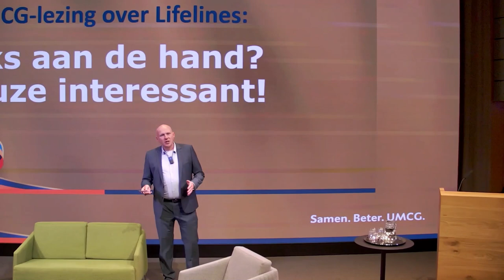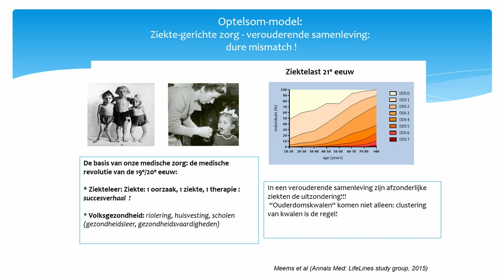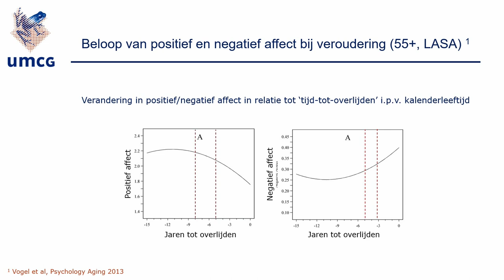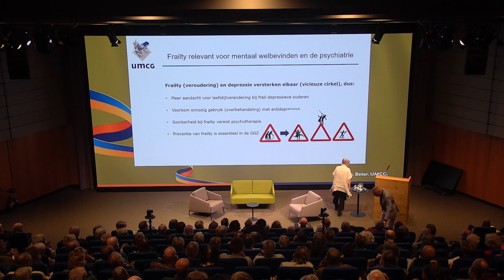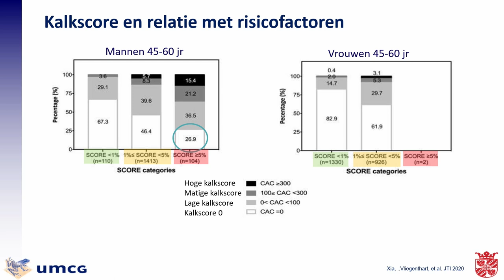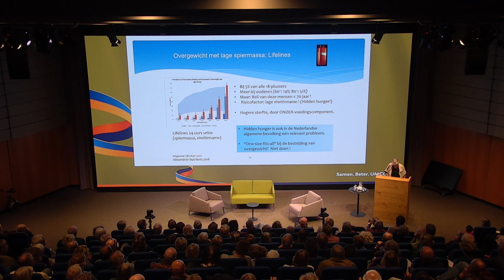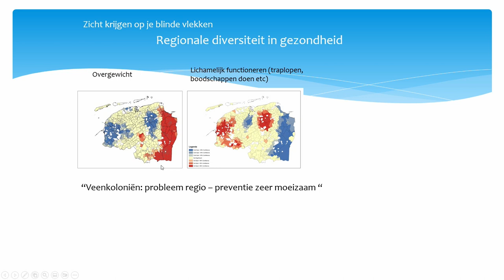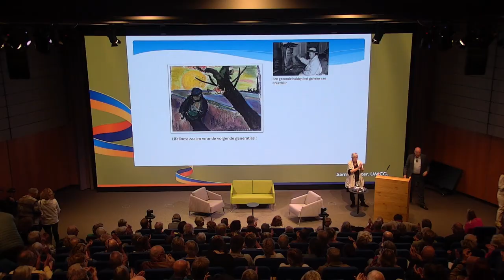UMCG-lezing over Lifelines: Niks aan de hand? Reuze interessant!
In het kader van het 225-jarig bestaan van het UMCG was er maandag 15 mei een lezing over Lifelines. Hoogleraar nefrologie Gerjan Navis is vanaf dag één bij Lifelines betrokken en kent als geen ander de enorme waarde van al die unieke deelnemers. Zij vertelt waarom de schat aan data elke dag meer waard wordt. Dit doet ze aan de hand van ontdekkingen en analyses die ze de afgelopen 17 jaar heeft gedaan op het gebied van voeding en leefstijl. En met als insteek: hoe doe je onderzoek naar gezondheid; de status waarin er (nog) niks aan de hand is? Daarvan kan je denken: geen bijzonderheden, wat hebben onderzoekers daar nu aan? Maar ook deelnemers zonder bijzonderheden zijn bijzonder interessant en leren ons veel over zowel gezondheid als ziekte.

Het verhaal van Navis werd aangevuld met twee onderzoekers die uitleggen hoe zij de data van Lifelines gebruiken:

UMCG-radioloog Rozemarijn Vliegenthart gebruikt CT-scans van duizenden Lifelines-deelnemers om onder andere hart- en vaatziekten op te sporen voordat je ziek bent. Op de plaatjes van de scans is veel te zien, maar om te weten of iets afwijkend of normaal is, heb je scans nodig van heel veel mensen. Precies wat bij Lifelines mogelijk is.

Tijdens ons leven ontkomen we niet aan het oplopen van gezondheidsschade, die kan variëren van een afgenomen nierfunctie tot geheugenverlies en van een hoge bloeddruk tot vermoeidheid. Binnen het omvangrijke scala aan gezondheidsindicatoren die worden gemeten binnen Lifelines, richt UMCG-psychiater Richard Oude Voshaar zich op de relatie tussen biologische veroudering en depressie.